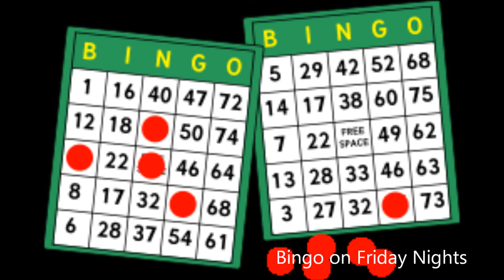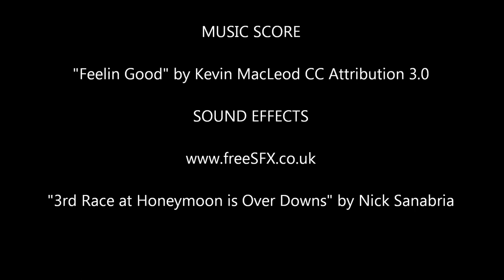Haywards Heath United Services Club - Feelin Good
Haywards Heath United Services Club (Haywards Heath Social Club): darts, bar billiards, pool, football and snooker league teams, poker nights, quiz nights, bingo nights, race nights, live entertainment every week and a function room available for hire.